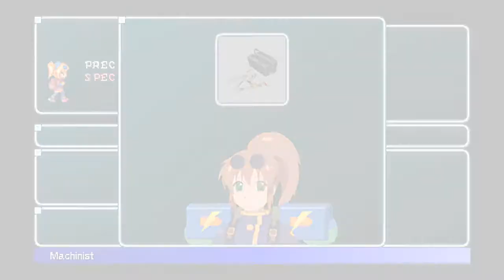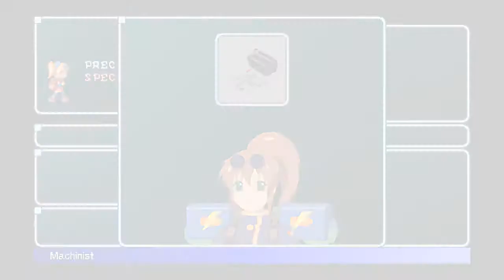Let's Play Star Ocean: Second Evolution (part 14)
In this episode, we talk to Bowman who tells us how to get a hold of the Linguist to translate the scroll we found in Cross Cave.

✅Kenshin1913 store